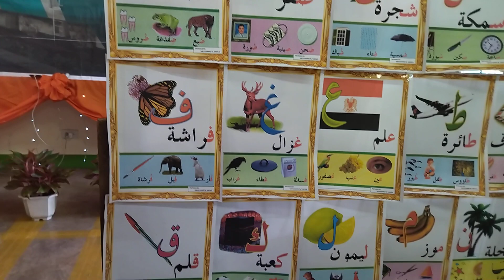BOAT 2021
Sta. Cruz (BBD) Boat 2021